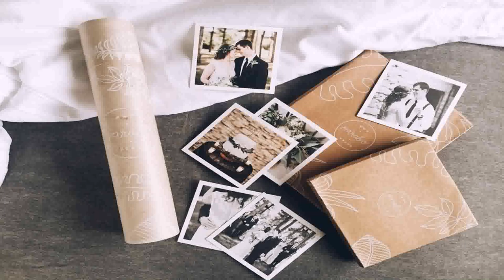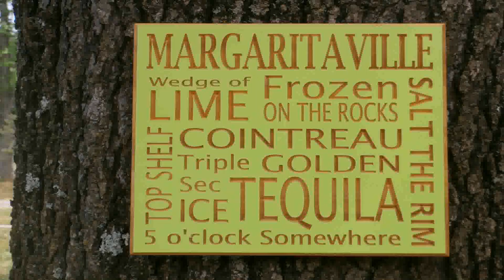Deck And Patio Gift Ideas (see description)